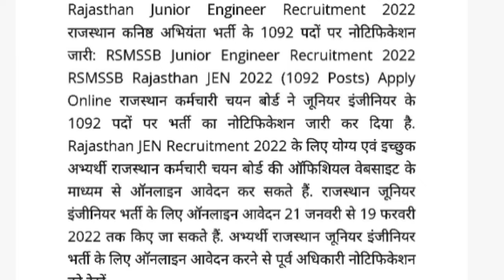राजस्थान कनिष्ठ अभियंता भर्ती 2022/ Rajasthan Jen Vacancy Notification 2022 | Rajasthan Jen Bharti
jen vacancy 2022
kanishk vacancy 2022
jen new vacancy  2022